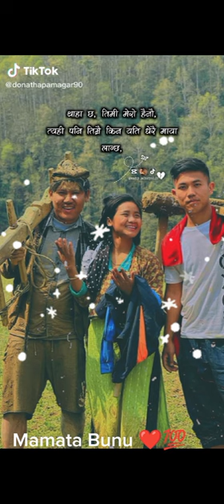Metho samjana haro Lai (Dona Thapa, ❤️ Aron Thapa, ❤️ Mamata Thapa,Bunu ❤️) New video)Laure Maya 2)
Metho samjana haro Lai

Metho samjana haro Lai Nepali Lyrics video

Dona Thapa video

Aron Thapa video
Mamata Thapa video
new nepali lyrics video